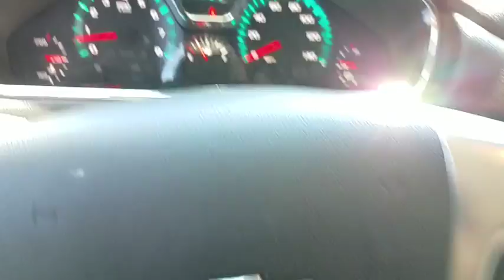2015 Chevrolet Traverse Durham, Chapel Hill, Raleigh, Cary, Apex, NC GP12315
2015 Chevrolet Traverse
2015 Chevrolet Traverse FWD 4dr LT w/1LT - Stock#: GP12315 - VIN#: 1GNKRGKD0FJ364260

409 S Roxboro St.

CARFAX 1-Owner, ONLY 44,741 Miles! EPA 24 MPG Hwy/17 MPG City! LT trim. 3rd Row Seat, Alloy Wheels, iPod/MP3 Input, Quad Seats, Back-Up Camera, Rear Air, ENGINE, 3.6L SIDI V6, SEATING, 7-PASSENGER (2-2-3 SEATING C... READ MORE! PURCHASE WITH CONFIDENCE: CARFAX 1-Owner KEY FEATURES INCLUDE: Rear Air, Back-Up Camera, iPod/MP3 Input Rear Spoiler, MP3 Player, Onboard Communications System, Aluminum Wheels, Keyless Entry, Privacy Glass, Steering Wheel Controls. OPTION PACKAGES: SEATING, 7-PASSENGER (2-2-3 SEATING CONFIGURATION) with 2nd row flat-folding Captains Chair and third row 60/40 split flat folding bench seat, AUDIO SYSTEM, COLOR TOUCH AM/FM/SIRIUSXM RADIO WITH CD PLAYER 6.5 diagonal touch-screen display (STD), TRANSMISSION, 6-SPEED AUTOMATIC (STD), ENGINE, 3.6L SIDI V6 (281 hp [210 kW] @ 6300 rpm, 266 lb-ft of torque @ 3400 rpm [359.1 N-m]) (STD). Chevrolet LT with BLUE VELVET METALLIC exterior and EBONY interior features a V6 Cylinder Engine with 281 HP at 6300 RPM*. EXPERTS CONCLUDE: Edmunds.com explains . large crossover SUVs give you the flexibility that few other vehicles provide. And among these modern beasts of burden, the 2015 Chevrolet Traverse stands out as one of the best available, thanks to its expansive interior space, smooth ride and top crash test scores.. Great Gas Mileage: 24 MPG Hwy. MORE ABOUT US: This dealership is a member of the Hendrick Automotive Group, the 6th largest automotive group in the United States. This gives us many advantages over our competition. I know that when you buy a New or Pre-owned vehicle from Hendrick Durham Auto Mall you know you are getting a vehicle from a reputable organization. Like most successful companies, our business Pricing analysis performed on 6/30/2018. Horsepower calculations based on trim engine configuration. Fuel economy calculations based on original manufacturer data for trim engine configuration. Please confirm the accuracy of the included equipment by calling us prior to purchase.